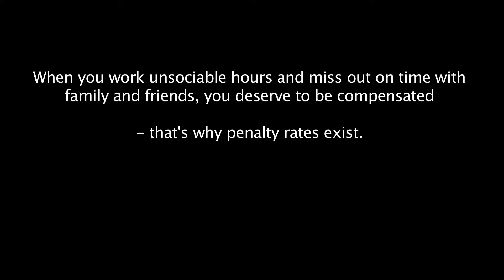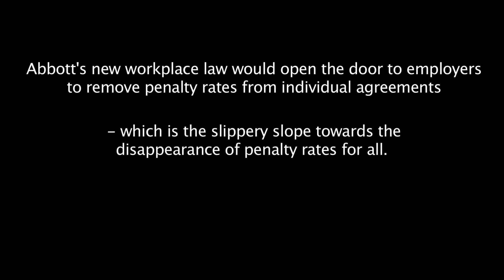NSWNMA: Hands off our penalty rates - Ian